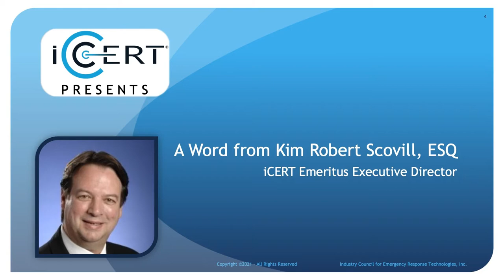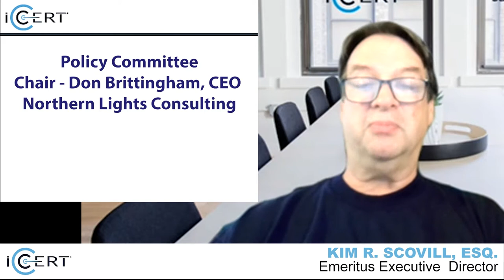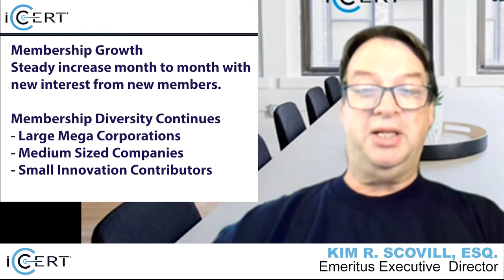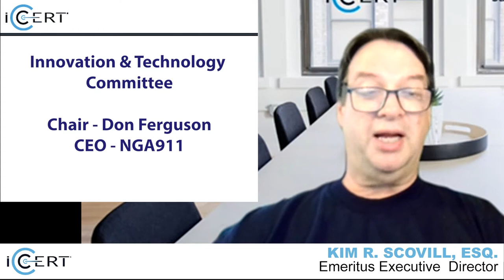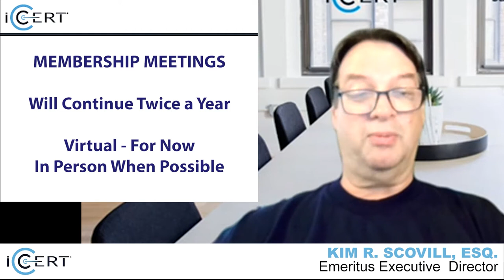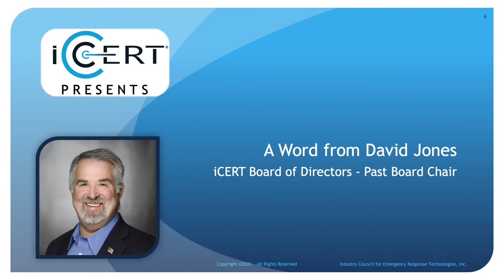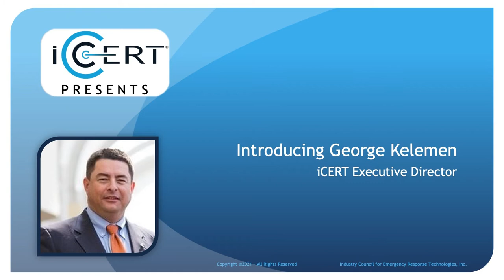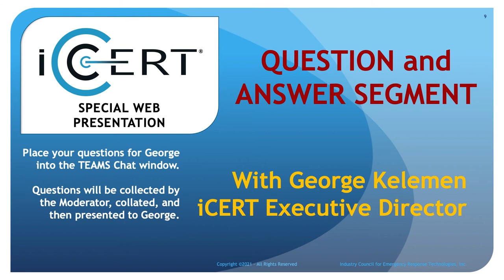Video - Meet New iCERT Executive Director, George Kelemen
In this video, you'll hear a recap of past iCERT accomplishments and hear about iCERT's future plans from George Kelemen, iCERT's new Executive Director - original program date, 10/28/21.